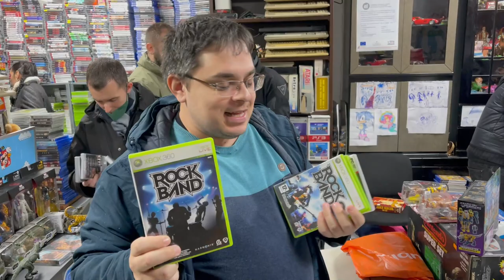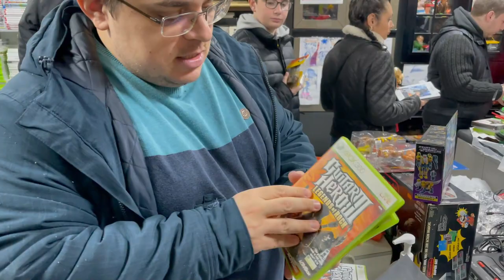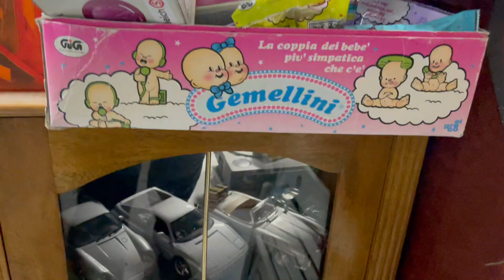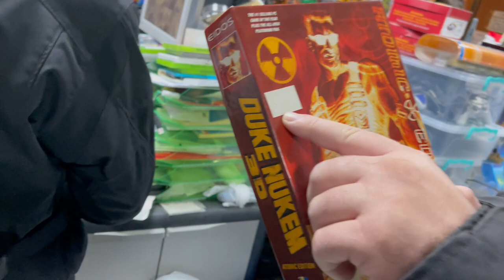1o CONSOLE HUNTER FANS MEETING ΣΤΟ VINTAGE TOY MANIA!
Το 1ο console hunter fans meeting πραγματοποιήθηκε στις 21/12/22 και συγκεκριμένα στο Vintage Toy Mania στην Αγία Παρασκευή! Ευχαριστώ τα παιδιά που με τίμησαν με την παρουσία τους και σύντομα τα επόμενα meetings!

👉FACEBOOK EPIC RETRO TEAMS
   1) Retro Video Games Greece

                                                           - GOPRO 4
                                                           PHOTOSHOP